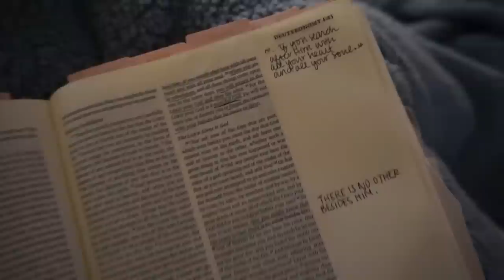Getting into a healthier routine...self care vlog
If you are new here….WELCOME TO THE happysoul family !!

XOXO

AMAZON STOREFRONT: